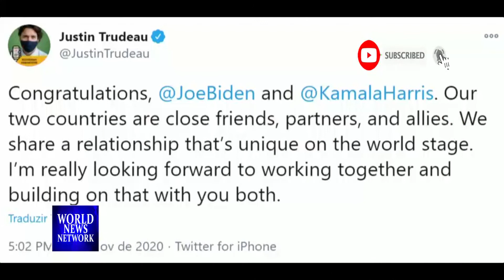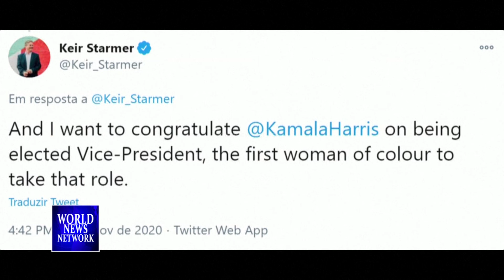World leaders congratulate Biden, Harris on presidential win